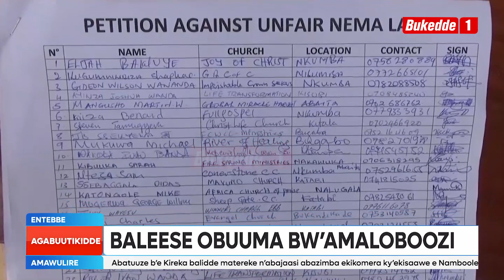Agabuutikidde: Aba NEMA basisinkanye, Abasumba batabuse lwa bukkwakulizo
Abasumba b’abalokole mu kibuga Ntebe balaze obutali bumativu eri ab’ekitongole kya NEMA nga bagamba nti babalwanyisa. Bagamba nti tebagenda kukikiriza kulemesebwa kusinza nti kuba Uganda buli muntu alina eddembe ly’okusinza.